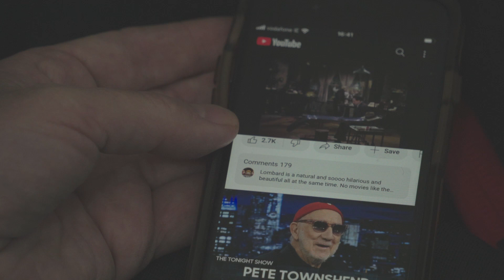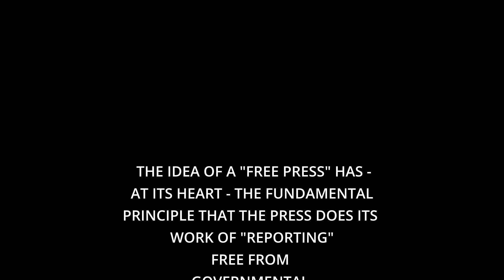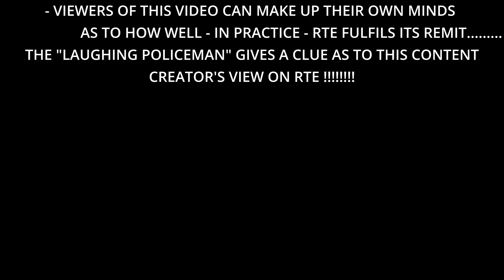Debate About the Media Culture Wars Ireland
Brief Discussion - between "AI" created "Talking Heads" - regarding the Media  and, in particular, "Citizen Journalism" versus the MSM. The Press Council/Press Ombudsman is not mentioned in the video for the simple reason that it's light touch regulation - if there were greater statutory control of newspapers, that would be "inimical" to the "Free Press" - yet Govts. around the world - with "trusted news initiatives" - seek to give the impression that there's something inherently trustworthy about the "Legacy Media".